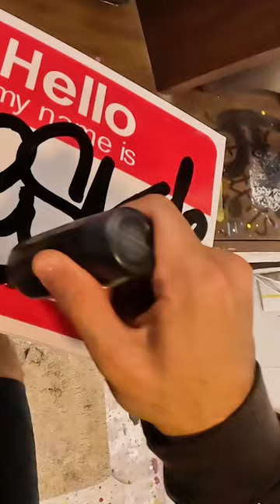Hello my name is…RESK12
Unboxing markers, tagging and review tomorrow full on youtube.